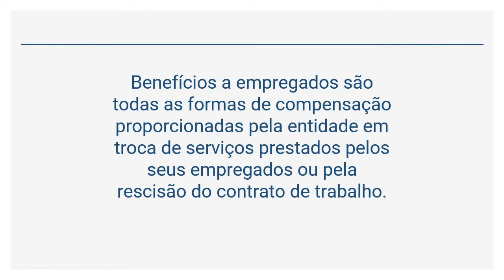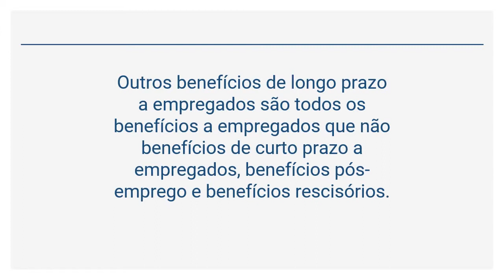NBC TSP 15 - Definições